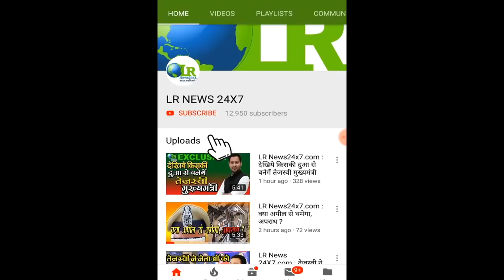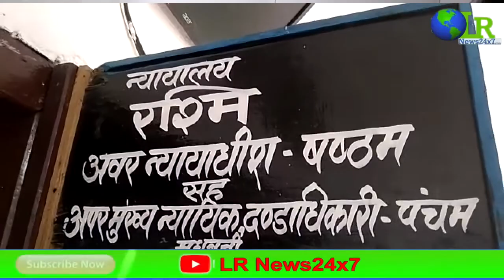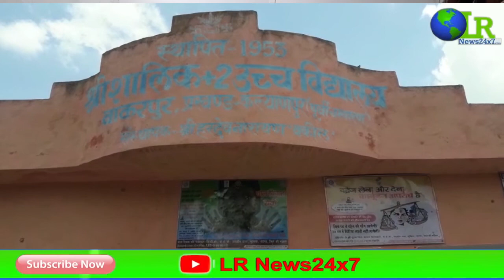Biharbulletin |LR News24x7.com